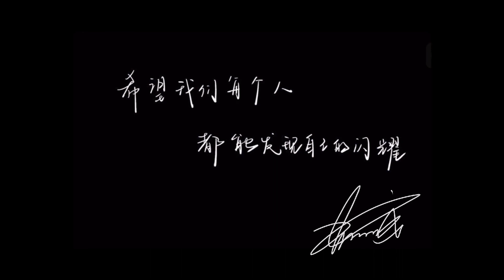[Eng Sub]【张新成/Steven Zhang】Vlog：Farewell, Jiang Yi./The Day of Becoming You 张新成告别江熠/变成你的那一天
Farewell, Jiang Yi.
For our reunion, for the better next encounter.
Who will you be next time, my gorgeous Steven?

舍不得和江熠告别，但是离别是为了下次更好的重逢。
期待张新成的下一个角色。

翻译：云朵 Lydia
字幕制作：笑笑
文案：笑笑 心心
运营：笑笑